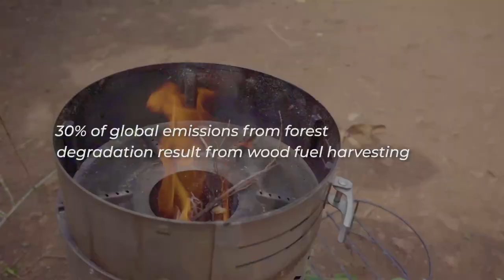DelAgua Stoves: A Nature-based Solution to Climate Change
Every year, cooking produces as much climate-harming emissions as the global airline industry and 30% of global emissions from forest degradation result from wood fuel harvesting.

Providing a modern cookstove is a vital part of the solution. The DelAgua stove requires just small twigs, burns efficiently and uses 71% less wood than the 3 stone fire. Put simply, this huge reduction in wood use means the DelAgua stove is keeping trees in the ground.